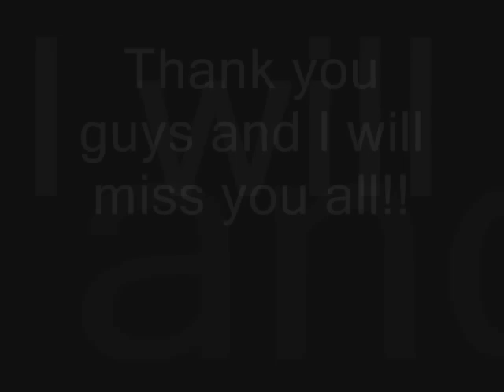Backflip Madness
Iq's friends from Jackson Elementary School, 2nd last day before summer break, and leaving this school for Middle school, doing Backflip.